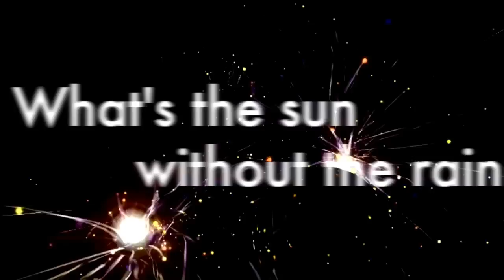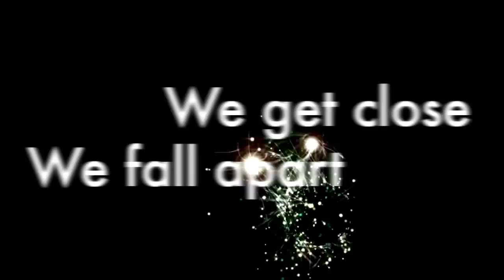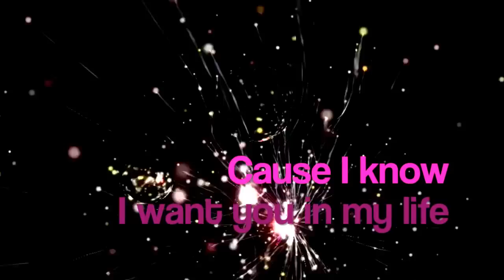Drawing the Line- Royal Pirates (English Lyrics)